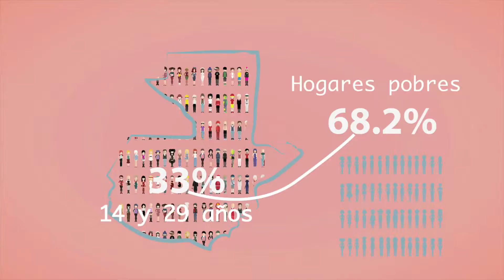Inserción Laboral Protocolo